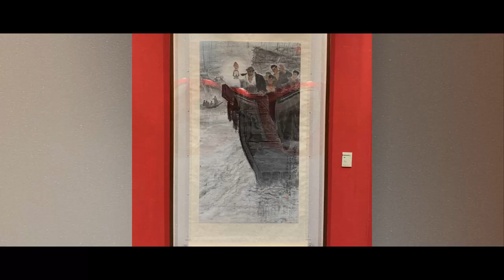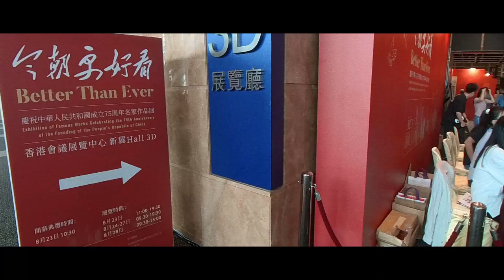慶祝中華人民共和國成立75週年 名家作品展 逾百幅中國近現代名家經典畫作 首次赴港展出｜香港好去處【廣東話｜中文字幕】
「慶祝中華人民共和國成立75周年名家作品展」在香港會展中心開幕,展期6天。展覽共展出120餘幅作品,其中100幅來自內地的典藏精品,出自齊白石、徐悲鴻、李可染、傅抱石、吳冠中等中國近現代著名書畫家之手,很多作品是首次來港展出。另有20餘幅作品由港澳當代知名藝術家饒宗頤、林天行、蔡豪傑等人創作。

地址：會展中心三樓
日期：23/8-28/8